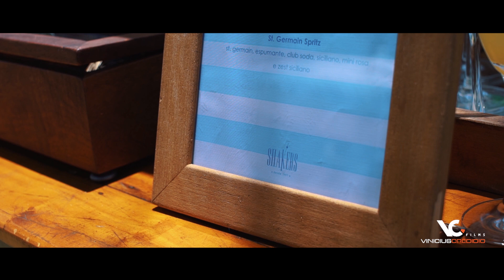Camila Chain Relaxing Day